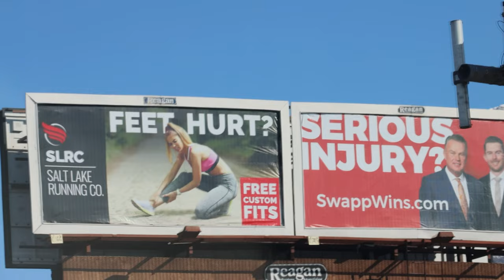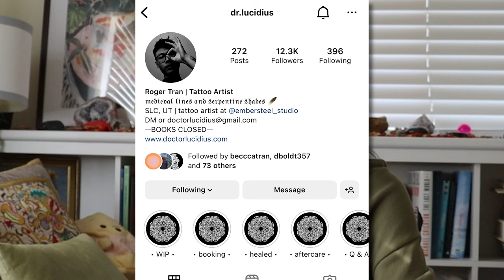How I Became A Self-Taught Tattoo Artist At 19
Q&A - How I Became A Self-Taught Tattoo Artist At 19
These are all questions I pulled from a Q&A I held on my business Instagram. I am by no means saying this Is a tutorial or the “correct way” to start tattooing, it’s just what I did!!